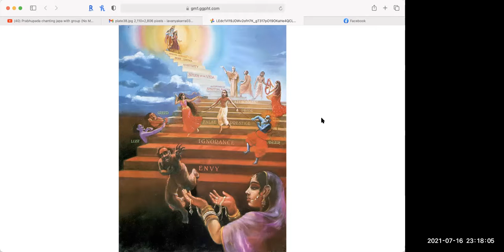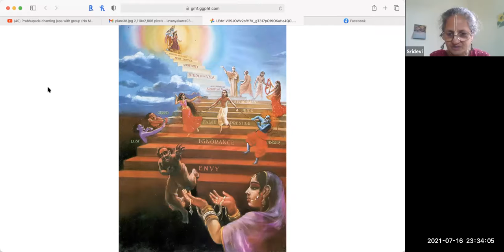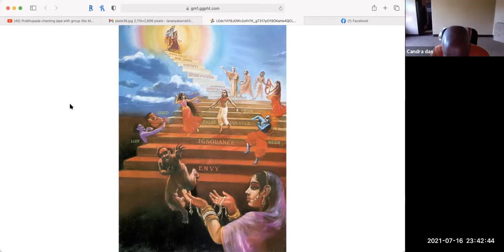HG Candra das - 2021.07.16 - 6 Enemies of The Mind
Class on The 6 Enemies of The Mind
By Candra das